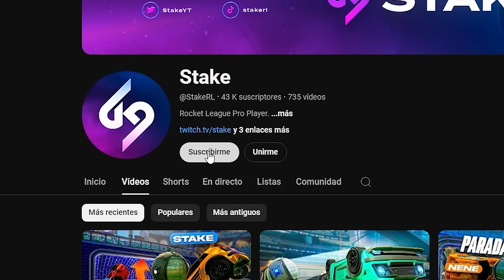¡HUMILLAMOS AL TOP 100 DEL MUNDO! ft. NENE CREATIVE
Conviértete en miembro de este canal para disfrutar de ventajas:
★ MIS REDES ★